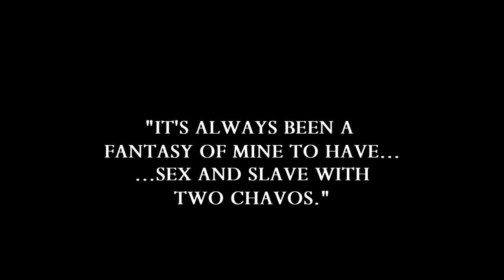nL Highlights - Best of DDP SEASON MODE [PART 4] (WWE Smackdown: Shut Your Mouth)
Introducing Darkness Dallas Page, The Brother of Destruction! Time to break some necks and cash some checks.